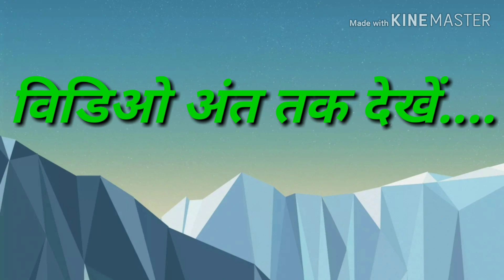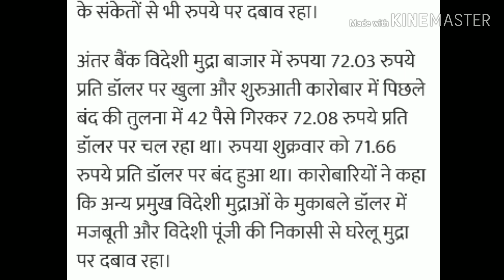मोदीजी का केवल एक भाषण जो राजीव दीक्षित विचारकों को खूब भाया